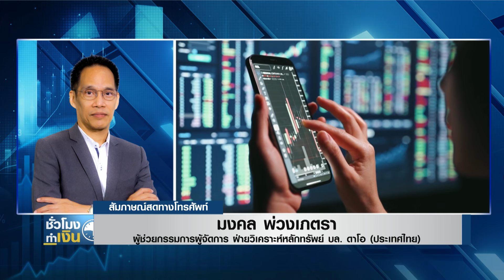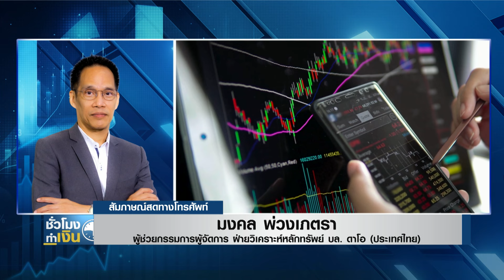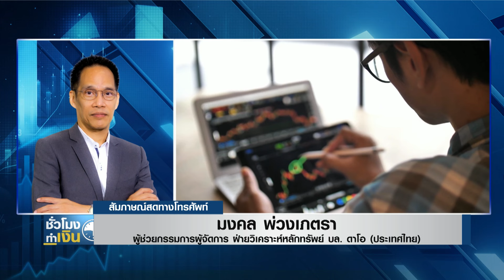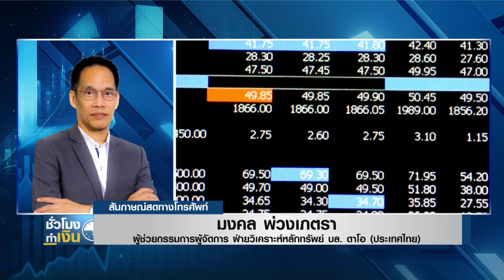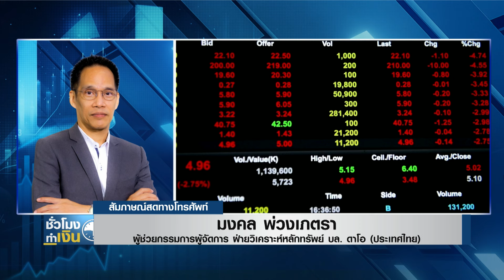หุ้นไทยวันนี้ : หุ้นพุ่งรับปรากฏการณ์จีนอัดเงิน รัฐกดปุ่มโอนเงิน 10,000 บาทวันแรก TNN ชั่วโมงทำเงิน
หุ้นไทยวันนี้ : หุ้นพุ่งรับปรากฏการณ์จีนอัดเงิน รัฐกดปุ่มโอนเงิน 10,000 บาทวันแรก I TNN ชั่วโมงทำเงิน I 25-09-67
หุ้นไทยวันนี้กับคุณมงคล พ่วงเภตรา ผู้ช่วยกรรมการผู้จัดการ ฝ่ายวิเคราะห์หลักทรัพย์ บล. ดาโอ (ประเทศไทย)